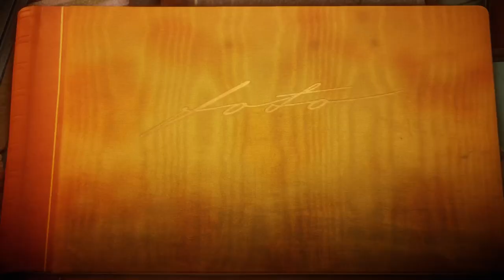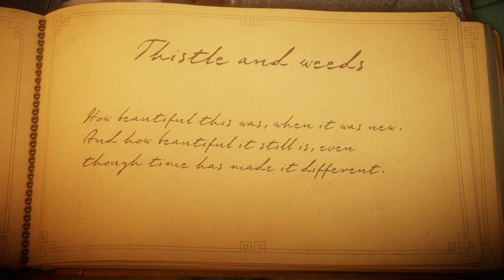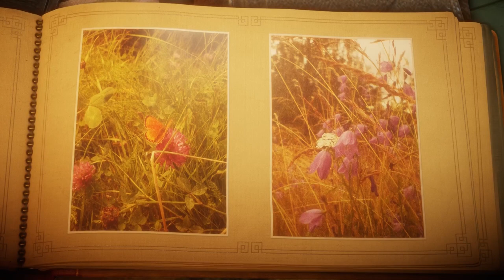Unravel Gameplay- Level 1:Thistles and Weeds *LET THE GAMES BEGIN!!!*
UNRAVEL LEVEL 1 THISTLES AND WEEDS

PLOT:
During the game's introduction, an old woman is seen looking out her window, before she adjusts a picture of a baby and picks up a ball of yarn.As she proceeds upstairs, a lone ball of yarn rolls out of shot. Yarny, an anthropomorphic creature made of red yarn, and the game's protagonist, then walks into shot, and is looking around in wonder at the environment. Through various picture frames in the house, Yarny can visit environments that were significant in the home owners' lives, and discover their memories about the places; the initial memories are happy, such as visiting the sea shore, or hiking in the mountains, but eventually darker memories are revealed: the rural forest area is industrialized, which in turn causes accidents with toxic waste, and people start moving to the city. A memory also reveals that the old woman's husband died from a heart attack.

At the end of each level, Yarny finds a red yarn badge it collects on the cover of a photo album in the house, which then fills with photos of the memories encountered along the way. On the final two levels, however, Yarny only finds one half each of a heart-shaped badge. On the final level, played in a cemetery, Yarny struggles its way through a snow storm to find the final half of the badge, but it slips from its hands, and jumping after it, Yarny unravels completely, with only a red thread of yarn remaining in its place. The badge piece is then picked up by a human hand.

Yarny awakens in a camping backpack, holding the missing piece; it quickly runs home to place it on the photo album. Startled by a child entering the room, Yarny feigns to be inanimate again, and once the child leaves, it places the missing piece on to its final place on the photo album cover, which it then opens up to reveal the final passage and the end credits.

According to Sahlin, the yarn that makes up Yarny represents love, and that the character unravels as they travel away from what they love.

NOTE:  I DO NOT GET PAID FOR ANY OF THE ITEMS FEATURED OR REVIEWED ON THESE VIDEOS UNLESS SAID OTHERWISE.  THIS IS PURELY MY OPINION FOR YOUR ENJOYMENT AND ENTERTAINMENT.